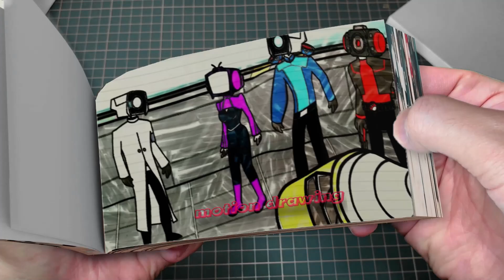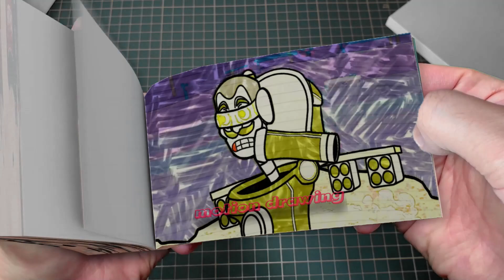75 7 CLOWN SKIBIDI TOILET Vs. The ALLIANCE-! (Skibidi Toilet Multiverse Animation) Flipbook